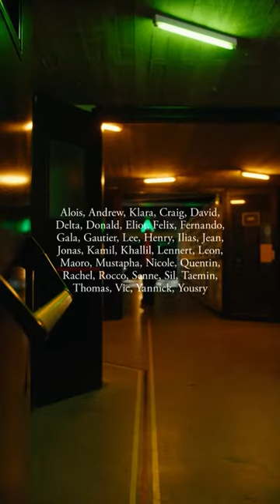Dries Van Noten Menswear Spring Summer 2022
This is been Brought you by:
I.F.N. Foundation